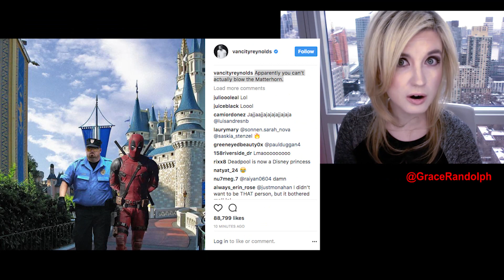Disney Fox MARVEL aka MCU Breakdown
Disney Fox Deal today! Beyond The Trailer's reaction & breakdown re Marvel! Fantastic Four, X-Men's Wolverine & Deadpool in MCU movies!

Disney Fox Marvel today! Beyond The Trailer host Grace Randolph's reaction & breakdown to what will happen with Marvel aka the MCU now that the Disney Fox Deal is confirmed! What will Kevin Feige do with the X-Men characters like Wolverine, the Fantastic Four and Ryan Reynolds' Deadpool in the Marvel Cinematic Universe?  What rating will Deadpool have?  Share your own reaction to how the Disney Fox Deal will and should impact the MCU and each full movie and movies you'd like to see!  And be sure to make Beyond The Trailer your first stop for movie and entertainment news here on YouTube today!